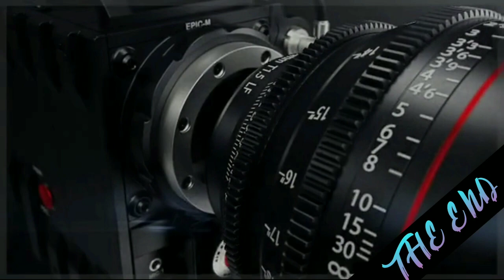Pleasant sea shore daily premiere